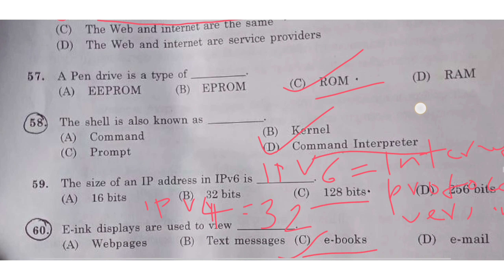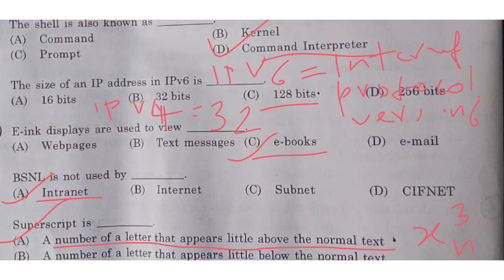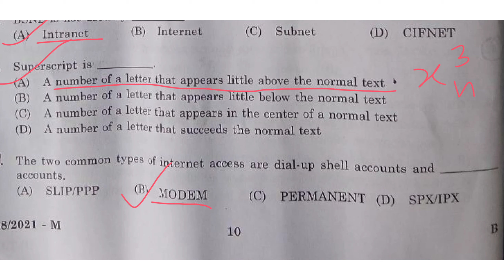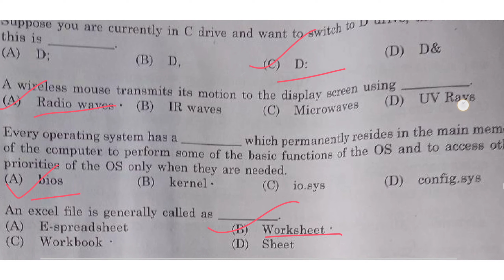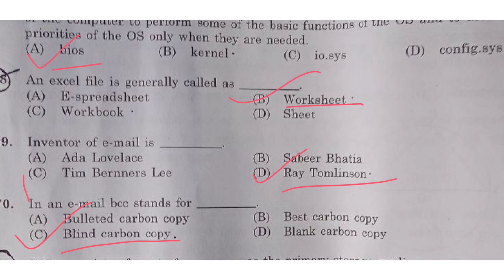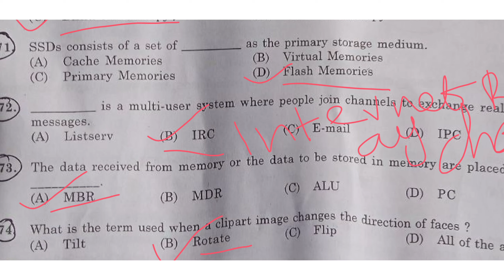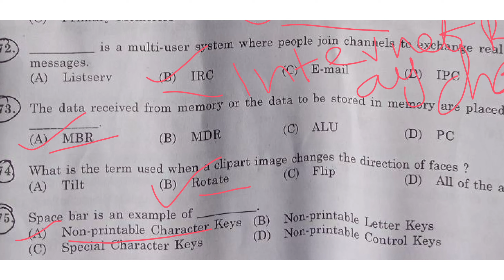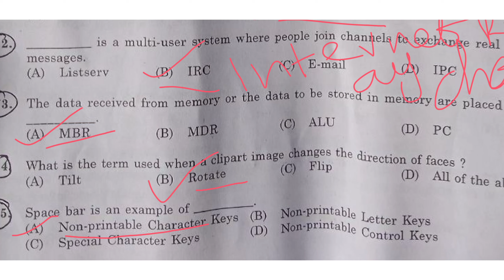29/8/2021 ന് നടന്ന ദേവസ്വം ബോർഡ് എൽ ഡി ക്ലാർക്ക് (108/2021) പരീക്ഷയുടെ ഐടി ചോദ്യങ്ങളുടെ ഉത്തരസൂചിക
29/8/2021 കേരള പിഎസ്‌സി നടത്തിയ മലബാർ ദേവസ്വം ബോർഡ് എൽഡി ക്ലാർക്ക് (108/2021) പരീക്ഷയുടെ ഐടി ചോദ്യങ്ങളുടെ ഉത്തരസൂചിക